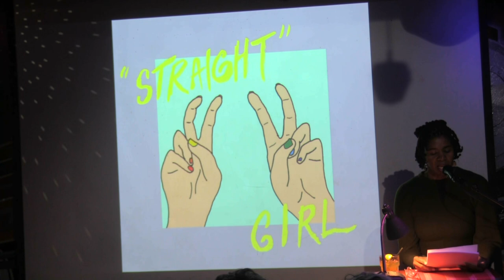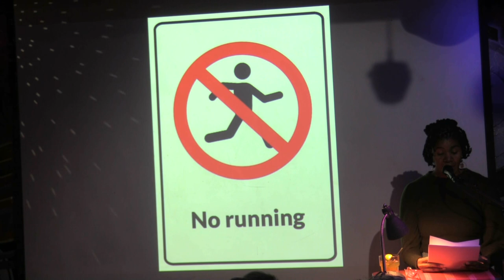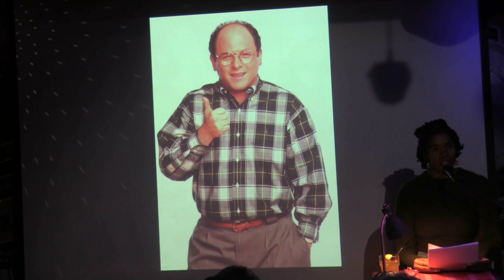Debra Bass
Performances from the February 2023 VAMP Storytelling Showcase, Vampires".